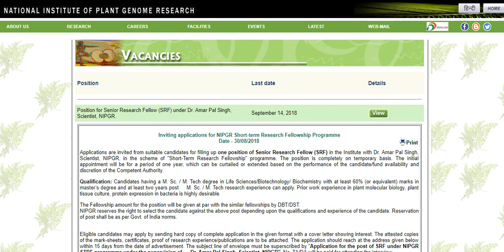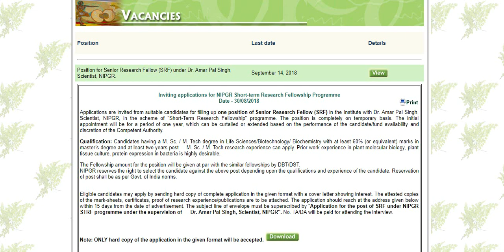Senior Research Fellow (SRF) வேலை ||விண்ணப்பிக்க கடைசி தேதி :14.09.2018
Notification link